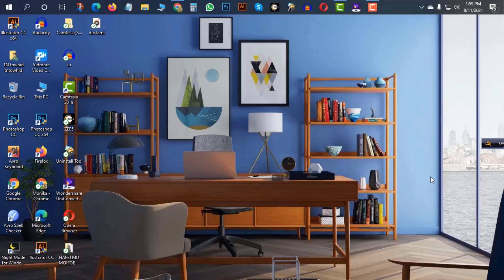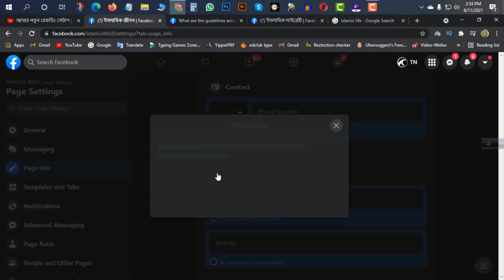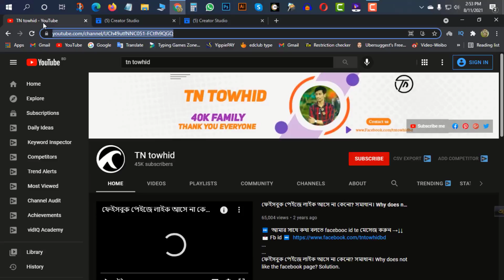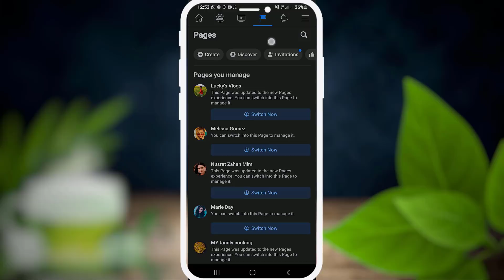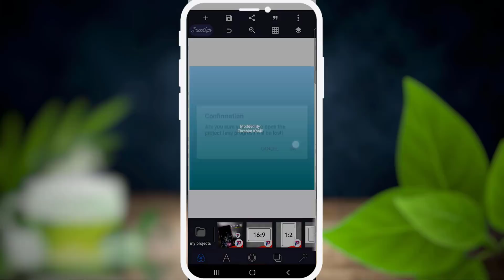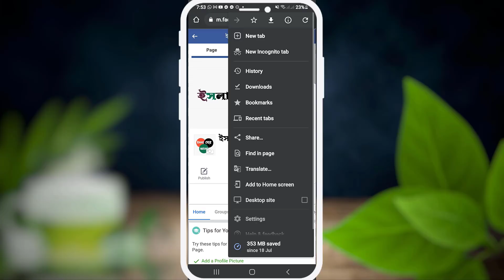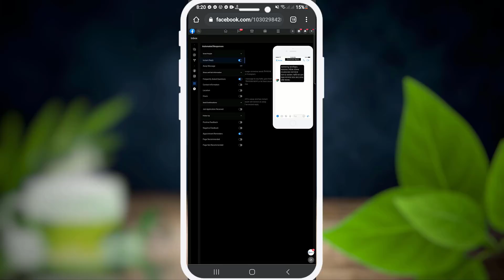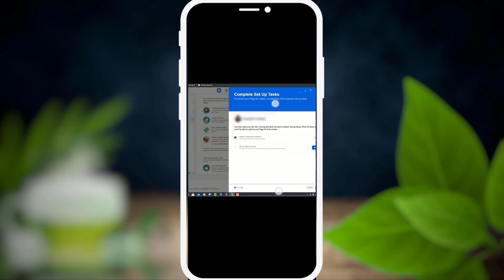Facebook monetization full courses in a video || facebook business page setup || Bangla tutorial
How to Create Facebook Page. facebook business page setup And Earn Money Bangla Tutorial 2021.

📩 আপনার পেইজ বুষ্ট অথবা প্রমোট করার জন্য যোগাযোগ করুন আমার হোয়াটসঅ্যাপ নাম্বারে 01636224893

1:53 How to create a Facebook page
3:40 how to customize facebook page
16:21 how to create a facebook page in mobile phone
33:00 How to apply Facebook page monitaigetion

2021 সালে সঠিক নিয়মে প্রফেশনাল ফেসবুক পেজ তৈরি করে টাকা ইনকাম করুন। এই ভিডিওতে পেইজ বানানো থেকে শুরু  করে মনিটাইজেশন করে টাকা হাতে পাওয়া পর্যন্ত A to Z শিখানো হয়েছে।

how to create a business page on facebook, how to create a page on facebook, facebook business page,setup facebook business page, how to create a facebook business page, facebook business page.

video tage:
how to create a facebook page for your business

boost post মানে কি
page promote kivabe korbo
ফেসবুক পেজ থেকে কিভাবে টাকা ইনকাম করা যায়
ফেসবুক পেজ বুস্ট করার নিয়ম
ফেসবুক পেজ কিভাবে চালাতে হয়
ফেসবুক পেজ প্রমোট করার নিয়ম
facebook page boost
boost post
পেজ চালানোর নিয়ম
ফেসবুক পেজে লাইক বাড়ানোর উপায়
পেজ থেকে ইনকাম
পেজ থেকে কিভাবে টাকা ইনকাম করা যায়
পেইজে লাইক আসে না কেন
how to promote facebook page
fb page promote free
ফেইসবুক পেইজ সেটিং
পেইজ থেকে কিভাবে টাকা ইনকাম করা যায়
পেজ বুস্ট করার নিয়ম
facebook page a boost post ki
পেজ প্রমোট করার নিয়ম
page boost korbo kivabe
facebook boost
পেজে লাইক বাড়াবো কিভাবে
পেইজ প্রমোট করার নিয়ম
creator studio
page promote
page boost post মানে কি
promote facebook page
কিভাবে ফেসবুক পেজ থেকে টাকা আয় করা যায়
facebook page settings bangla
পেইজ সেটআপ
free messenger
facebook post boost
facebook boost post tutorial bangla
how to boost post on facebook page
facebook page থেকে কিভাবে টাকা আয় করা যায়
boost post ki